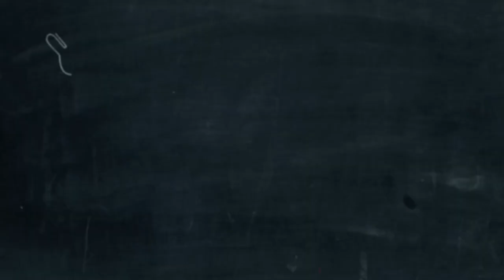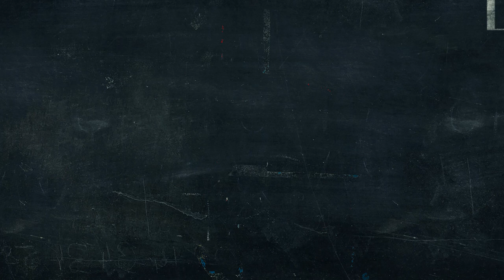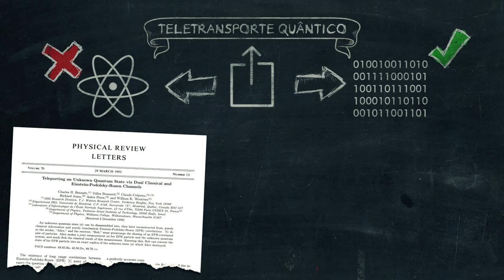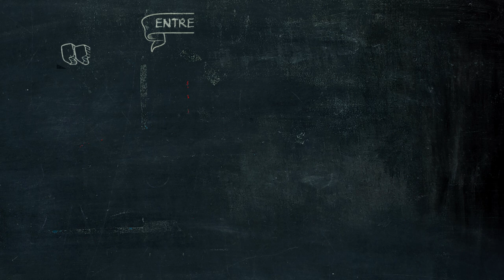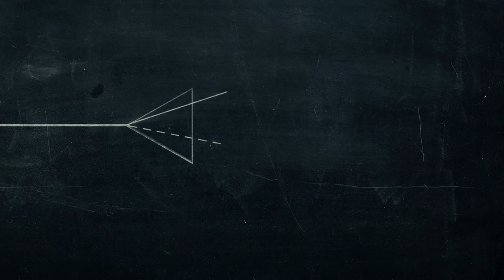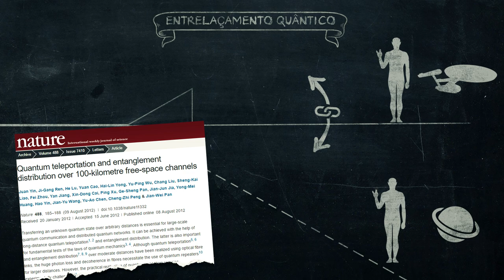Teletransporte | Nerdologia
No Nerdologia de hoje, vamos ver como seria possível ser teletransportado de um lugar para outro!

FONTES/SAIBA MAIS
-Glasstone, Samuel; Dolan, Philip J. (1977). The Effects of Nuclear Weapons, Third Edition. United States: United States Department of Defense and United States Department of Energy. [pdf]
-Bennett, Charles H., Gilles Brassard, Claude Crépeau, Richard Jozsa, Asher Peres, and William K. Wootters. "Teleporting an unknown quantum state via dual classical and Einstein-Podolsky-Rosen channels." Physical review letters 70, no. 13 (1993): 1895.
-Einstein, Albert, Boris Podolsky, and Nathan Rosen. "Can quantum-mechanical description of physical reality be considered complete?." Physical review 47, no. 10 (1935): 777.
-Lemos, Gabriela Barreto, Victoria Borish, Garrett D. Cole, Sven Ramelow, Radek Lapkiewicz, and Anton Zeilinger. "Quantum imaging with undetected photons." Nature 512, no. 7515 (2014): 409-412.
-Yin, Juan, Ji-Gang Ren, He Lu, Yuan Cao, Hai-Lin Yong, Yu-Ping Wu, Chang Liu et al. "Quantum teleportation and entanglement distribution over 100-kilometre free-space channels." Nature 488, no. 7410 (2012): 185-188.
-Sender, Ron, Shai Fuchs, and Ron Milo. "Are we really vastly outnumbered? Revisiting the ratio of bacterial to host cells in humans." Cell 164, no. 3 (2016): 337-340.